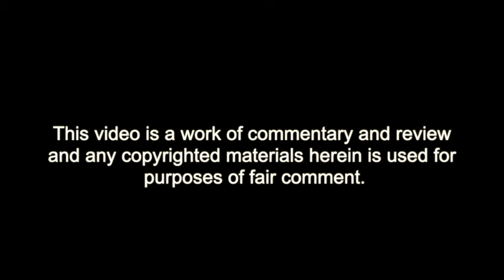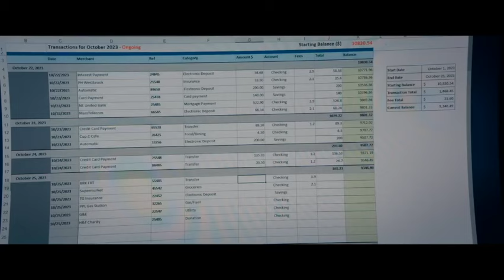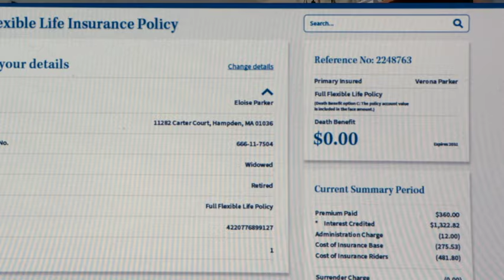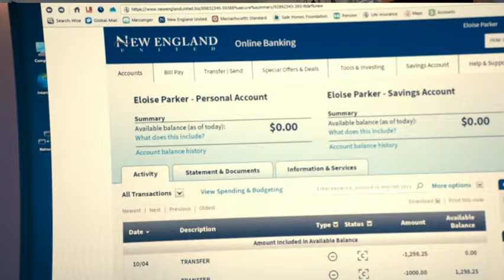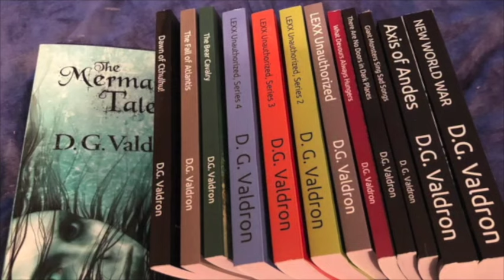MOVIE REVIEW: THE BEEKEEPER GETS HIS BUZZ ON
The central idea of the beekeeper is that we’re all prey. That all of are literally at the mercy of predators looking to strip us bare, and that the people and agency we are actually relying on to protect us either aren’t doing it, can’t be bothered, or are actually in on it.